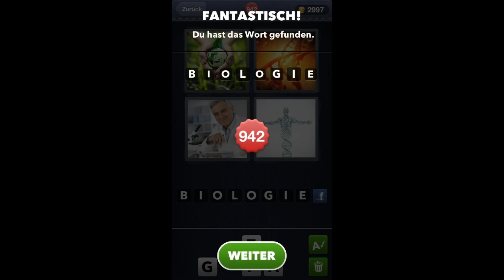4 Bilder 1 Wort - Level 941 [HD] (iphone, Android, iOS)